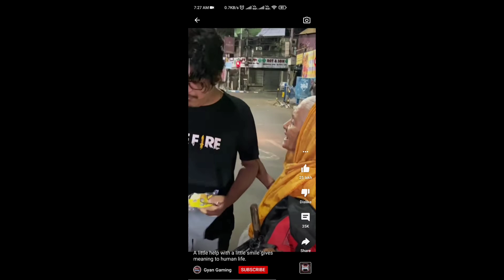Gyan Gaming Exposed 😡 || Global Top 1 Using Glitch Season 25 || @GyanGaming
Season 25 Gold To Grand Master Push

2x Plus Glitch

How To Use Double Plus Glitch

How To Push Grand Master In 1 Day

New Ranked Season 25 Rank Push

Naya Rank Season Date Changed

Naya Rank Season Kab aayega

New Rank Season Date Changed

Why New Rank Season Date Changed

Date Extended New Rank Season

BETU ARMY5,291 viewsJul 27, 2021
CONFIGURACIÓN PERFECTA para SAMSUNG A3,A5,A6,A7,J2,J5,J7,S5,S6,S7,S9,A10,A20,A30,A50,A70 /// FREEFIR